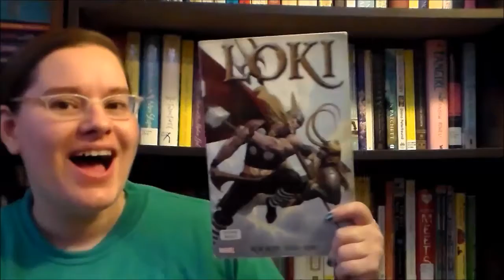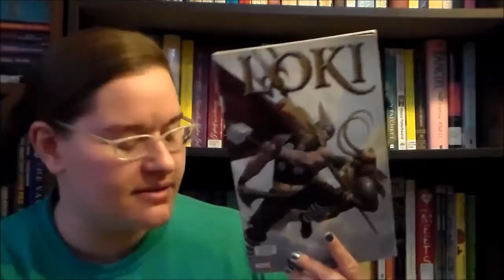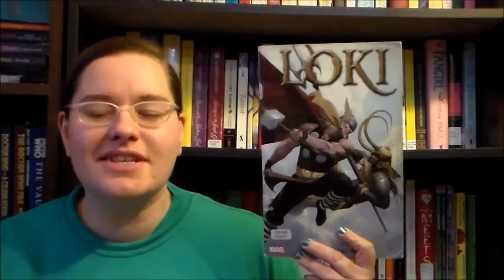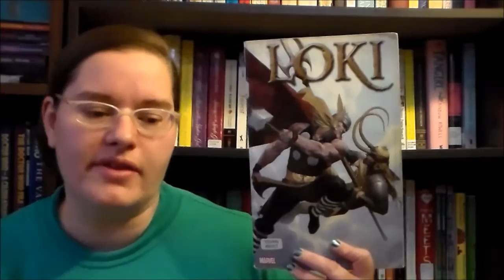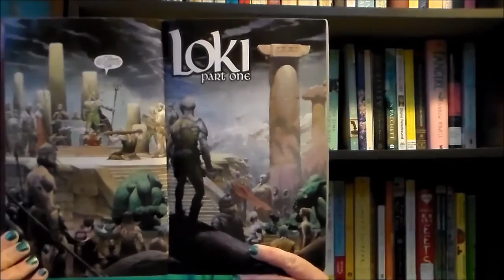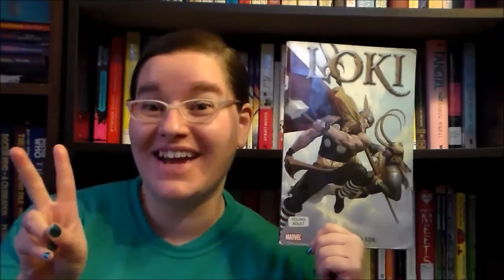Loki (2004) ~comics review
Rule Asgard and kill Thor.  Loki finally manages to conquer Asgard, but is it really what the trickster god wants?

Art and Writing by: Rob Rodi and Esad Ribic